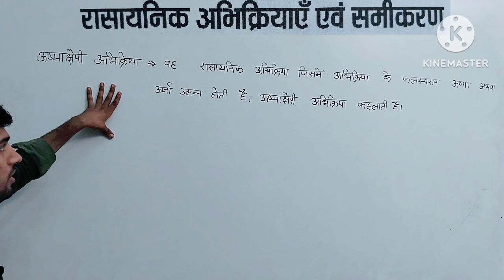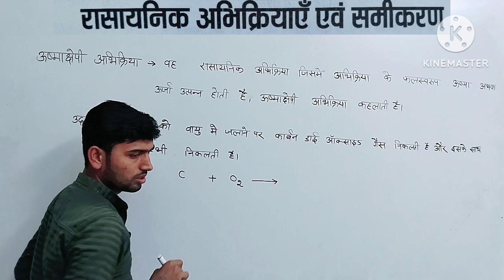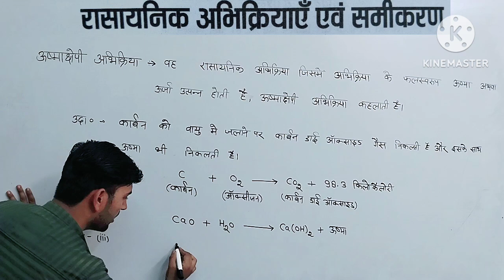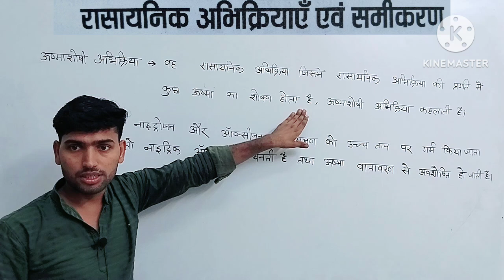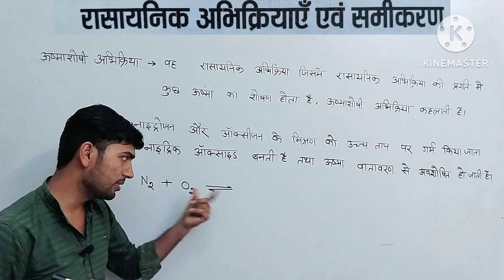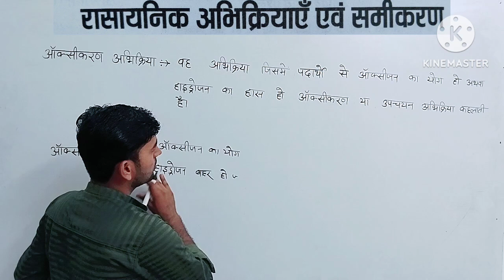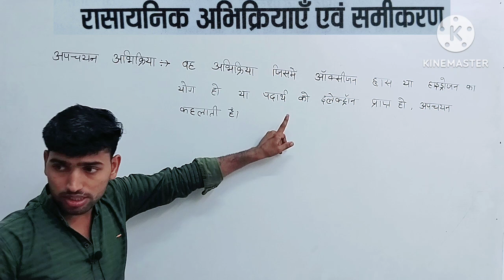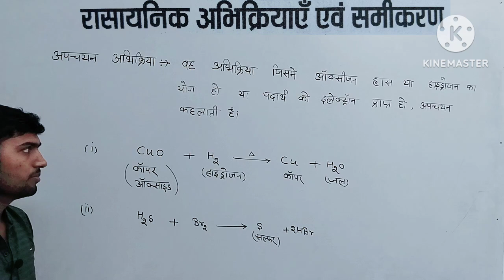ऊष्माक्षेपी व ऊष्माशोषी अभिक्रियाएँ ॥ classe-10th🔥हिंदी मीडियम | विज्ञान कक्षा-10th by Dushyant sir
Thank you so much
chemical reactions and equations class 10 chemistry chapter 1 solutions
gyanodaykegurujii
gyanodaykegurujii
DUSHYANT tution classes
Chemistry by Dushyant sir
Science by Dushyant sir
Class -10th science by Dushyant sir
Classe-10th science by Dushyant sir
gyanodaykegurujii
chemical reactions and equations class 10 chemistry chapter 1 questions
Best Trick रासायनिक समीकरण को संतुलित करें || rasayanik samikaran ko santulit karna
ऊष्माक्षेपी और ऊष्माशोषी अभिक्रिया में अंतर | Exothermic and Endothermic Reaction | Class 10 विज्ञान |
1.usma chepi abhikriya
2.usma chepi abhikriya kise kahate hain udaharan sahit samjhaie
ऊष्माक्षेपी अभिक्रिया तथा ऊष्माशोषी अभिक्रिया

3.usma sosi abhikriya kise kahate hain
4.Ushma cheppi tatha Usma sosi abhikriya
Doston aaj ke is video me humne class 10th vigyan ke rasaynik abhikriya va samikarne se ek most important topic he jise aap ushmakshepi aur usma sosi abhikriya me aantar kahte he use explain kiya he. isme aap exothermic and endothermic reaction in hindi me inke bich ka difference samajhte he. I hope aapko video achcha laga hoga or aapko ushmakshepi abhikriya or ushmasosi abhikriya me aantar yaad ho gaya hoga.
आज के इस वीडियो में मैंने आपको clas 10 science chapter 1 रासायनिक अभिक्रिया एवं समीकरण का imp questions ऊष्माक्षेपी एवं ऊष्माशोषी अभिक्रिया का क्या अर्थ है उदाहरण दीजिए एवम  श्वसन को ऊष्माक्षेपी अभिक्रिया क्यों कहते हैं आशा करता हूं कि आपको  ushma cheppi abhikriya kise kahate hain avm ushma shoshi abhikriya kise kahate hain तथा swasan ek ushmakshepi abhikriya hai kaise के उत्तर अच्छे से समझ आ गए होंगे

NCERT Coaching की तरफ से एक छोटी सी पहल की जा रही है ताकि आप परीक्षा की अच्छी तैयारी कर सके और परीक्षा में सफलता  प्राप्त कर सके प्लीज दोस्तों इस लिंक को अपने सभी दोस्तों के साथ शेयर कीजिये

परिक्षा कीतैयारी करने के लिए अपना नाम  पता क्लास what's up number 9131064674  पर send करे

Your questions-

(1) ऊष्माक्षेपी एवं ऊष्माशोषी अभिक्रिया में
अंतर लिखिए

(2) ऊष्माक्षेपी एवं ऊष्माशोषी अभिक्रिया

( 3) ऊष्माक्षेपी किसे कहते हैं

(4) abhikriya ka kya arth hai udaharan dijiye

(5) ushma cheppi abhikriya kya hai

(6) ushma cheppi tatha usma sosi abhikriya

(7) ushma shoshi abhikriya

(8) ushma shoshi abhikriya kise kahate

.science most important objective question board exam 2025
2.math vvi question
3.class 10th science vvi question board exam 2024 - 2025
4.bihar , up ,mp, jharkhand + all  board
5. science  very very important question

1. exothermic and endothermic reaction
2. ऊष्माक्षेपी और ऊष्माशोषी अभिक्रिया में अंतर बताइए
3) कक्षा 10 रासायनिक अभिक्रिया
4) class 10 vigyan most important question board exams
5) ushmakshepi abhikriya kya he
6) ushmasosi abhikriya kise kahte he
7) class 10 vigyan rasayanik abhikriya avn samikaran